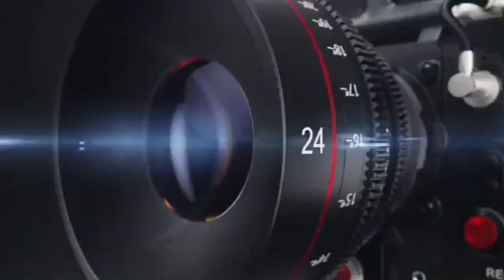बांदा में बाइक सवार दो युवकों को तेज रफ्तार वाहन ने सामने से जोरदार मारी टक्कर KHOJI CAMERA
बांदा में बाइक सवार दो युवकों को तेज रफ्तार वाहन ने सामने से जोरदार मारी टक्कर